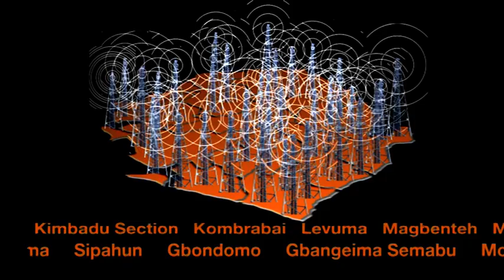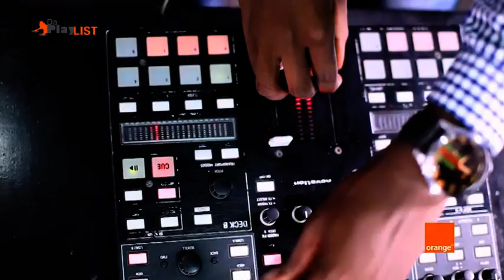Orange Da - Playlist - K WOMAN Episode